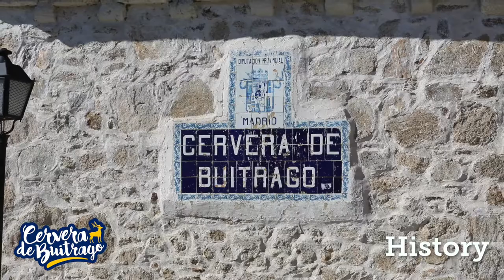Cervera de Buitrago - Audioguide / Video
Cervera de Buitrago is a small community located at the edge of the El Atazar´s reservoir.
The livestock vocation of the council has left way to the touristic activity in the last years, even though the first one has left a notable mark in the landscape, the architecture and people.

History
According to tradition, its name comes from the manydeer that breed in the lands of the Boyal grove and vineyards. The name “de Buitrago” was added in the XIX century because of its dependence in medieval times to the lordship of the same name.
Cervera had its origin in the Arabic era, its importance emerges with yhe Christian repopulation, being shepherds of Sepulveda the ones in charge fo repopulating and exploiting the region. It belonged to the lordship of Buitrago until the abolishment of the lordship regimen at the beginning of the XIX century, then it passed on to administratively depend of Cuarto de la Jara, with Robledillo, Berzosa, Paredes and Serrada.
As the rest of the council´s towns the economic activity was centred in live-stock supported by the goat and the “churra” sheep herds. The land was not suitable for the agricultural exploitation, even though a survival agricultural activity existed, dedicated to the production of wheat and rye fundamentally. Most part of the lands howeverwere exclusively dedicated to the livestock`s alimentation, constituted in great part by the communal grasslands and the Dehesa Boyal. Also, vineyards were cultivated in Cervera, because of being next to the ones in Robledillo, formed an owner^community between both towns and in 1566 they promulgated their own regulations over the crops.
In the XX century, even though there was a certain recuperation of the livestock in the first part of the century, this activity has been progressively disappearing. The construction of the Atazar reservoir meant a radical change in this town´s economy when the best lands were submerged under the reservoir and today we barely can find any farms, and the ones we find appear like small gardens scattered around the urban core.

Flora and faunia
The unmistakable relief of this region shows berrocales, pedrizas and deep sickles. This heterogeneous terrain brings together different ecosystems, such as holm oaks, melojares, quejigales, fresnedas, bushes and pastures, not to mention the pine forests of repopulation and the reservoir.
The scrub is the unit of greater extension and diversity, presenting species like rosemary, honeysuckle, yellow evergreen, cantueso, marjoram, thyme, jara, retama…
In the vegetation of riverside predominate the ash and the willow accompanied by brambles, Hawthorn albar, sanguine and rosehip. They also appear as riparian vegetation the poplar and alierne.
The fauna heritage is important both for the very large number of species that inhabit the area and for the importance of many of them as they are especially protected.

- Museum of the Senses
- Santa María de los Remedios Church
- Place to shoe
- Laundry Building
- Traditional Houses

Nautical area – Marina de Cervera
Cervera de Buitrago has perhaps the best nautical area in the Community of Madrid, less than an hour from the capital.
In the waters of the El Atazar reservoir, with more than 10 square kilometers of navigation surface, you can enjoy the different activities offered by the companies installed in the “Marina de Cervera”.

Due to its configuration and prevailing winds, it offers the best conditions for sailing and the enjoyment of a wide variety of nautical activities, so in our facilities you can rent equipment and hire individual and collective classes to do:
- Sailing dinghy.
- Kayaks and canoes.
- Windsurfing.
- Paddle surfing.